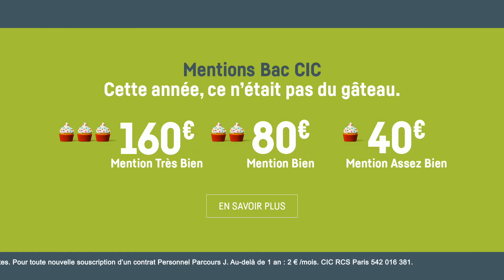Mentions Bac CIC 2021 – Vidéo 1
Cette année, obtenir une mention au Bac, ce n’était vraiment pas du gâteau.

C’est pourquoi le CIC offre 160€ offerts aux mentions « Très bien », 80€ aux mentions « Bien » et 40€ aux mentions « Assez bien ».

CIC, construisons dans un monde qui bouge